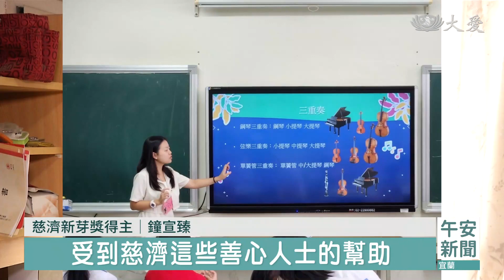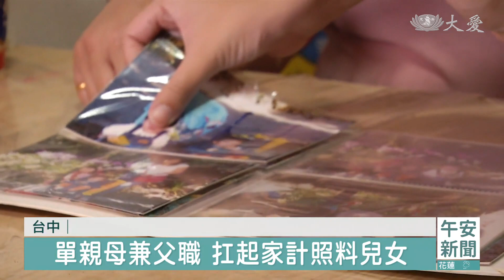有愛付出就富足 新芽助學生回饋社會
新芽獎系列報導，今天開始一連五天，都要帶給您這些孩子的勵志故事，今天故事主角是一對姊弟，小時候爸爸因為癌症過世，全靠媽媽一人撐起家庭，因為經濟困苦，他們沒辦法像其他同學一樣、去補習班，不過他們是加倍努力，分別考上台大和清大。現在的他們、不只成績好，也有感於、成長過程中有慈濟的關懷協助，決定到偏鄉、輔導弱勢，用公益行動、回饋社會。

2021年11月，志工送來一台全新的筆電、給當時讀高二的健誠。

慈濟新芽獎得主 鐘健誠：「(先前)用手機上課，如果要做Classroom的作業的時候，就會比較麻煩，因為手機的螢幕很小，(新筆電)就是讓我做作業的時候，效力提升很多 然後上課的時候，也方便很多。」

密集使用2年後，筆電出現了問題。

慈濟新芽獎得主 鐘健誠：「我有跟(慈濟)師伯討論過說，師伯 我要上大學了，可能之後會有一些，大學作業的部分，這台筆電壞掉之外，可不可以再幫助我。」

鐘健誠 與 慈濟志工 ：「(師伯好) 很高興吧 你要開學了，我們特別送你一份電腦，讓你在大學可以好好地用。」

慈濟新芽獎得主 鐘健誠：「覺得它(這台筆電)效能很好，然後負擔我大概可能整個大學，加上碩士的功課，應該是完全沒問題 很感動這樣子，沒有想到說真的慈濟，對我那麼地幫助。」

今年考上第一志願「清華大學電機系」，家境清寒的健誠，從小品學兼優。

慈濟新芽獎得主 鐘健誠：「看到媽媽一些很辛苦的地方，所以就不想辜負她的辛苦，然後也知道社會上，很多資源在幫助我，讓我知道我自己要努力。」

弟弟 鐘健誠 與 姊姊 鐘宣臻 ：「(數學 物理寫完了)，(剩下國文跟英文)，國文跟英文 你作文要多練 (好)。」

姊姊宣臻、是弟弟的小老師，她是台大農經系四年級的高材生。

慈濟新芽獎得主 鐘宣臻：「媽媽她講過一句話說，就是她說 你不可以改變，別人對你的看法，但是你可以改變你自己，同時覺得自己作為大姊，其實要有一個好的榜樣，帶弟弟一起成長。」

姊弟倆不但功課優異，還雙雙在寒暑假，到偏鄉輔導弱勢學生。

慈濟新芽獎得主 鐘宣臻：「受到慈濟這些善心人士的幫助，其實我不僅要對自己負責，我也要對得起他們，對待我們這些善意。」

慈濟新芽獎得主  鐘健誠：「我自己接受大家的幫助，我也一定要說回饋社會。」

先生癌症病逝那年，女兒6歲、兒子3歲，單親媽媽、母兼父職在家照顧，還得外出工作。

鐘健誠的媽媽 符文君：「就是遇到我們慈濟幫忙，然後就是讓我們從困境中，可以看到了曙光。」

慈濟志工 陳麗花：「宣臻 還有健誠 還有媽媽，他們在這樣一個困頓的家庭，這樣走出來 往善的方向去。」

屋寬不如心寬，這家人的居住空間不大，但深切體會到「愛是無限大」。

張澤人 楊俊亭   台中報導